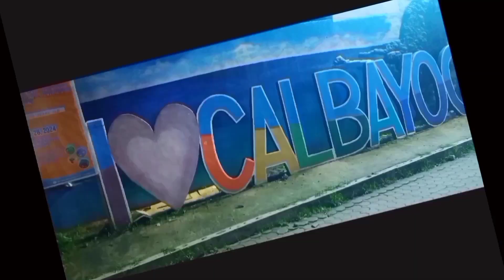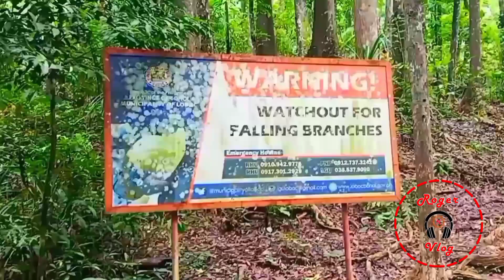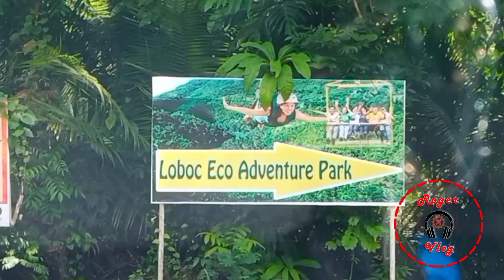kasangga bukas na ating pag besita sa chocolate hills Panglao pa 16km nlang